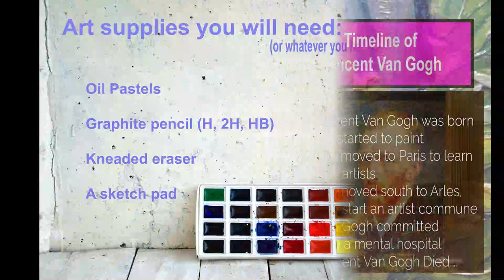What Van Gogh means to my artwork?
Green Blue Springtime Brook (Techniques inspired by Van Gogh)

Medium: Oil Pastels
Topic: Landscapes using lots of strokes
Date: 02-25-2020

Oil pastels

Kneaded eraser

Eraser

A sketch pad